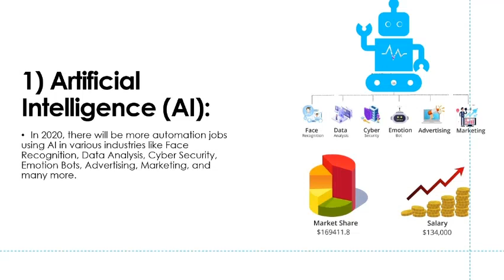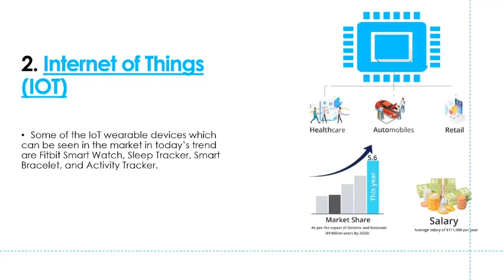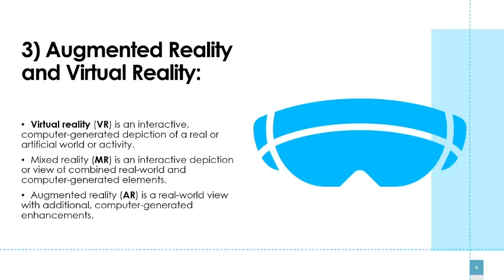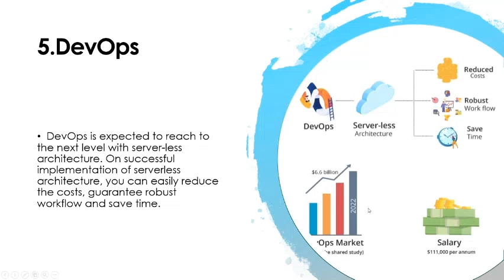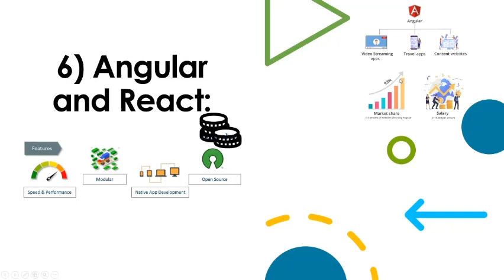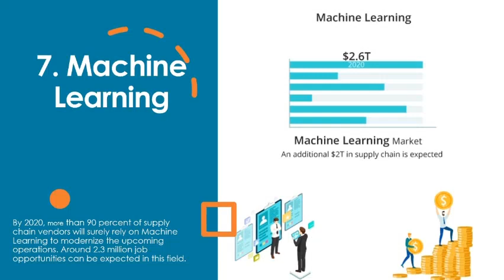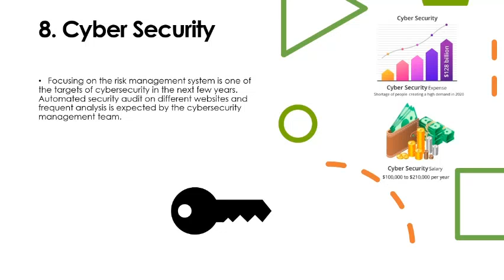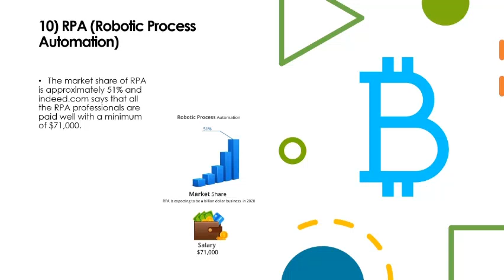Top 10 Technologies To Learn In 2020 | Trending Technologies In 2020 | Top IT Technologies